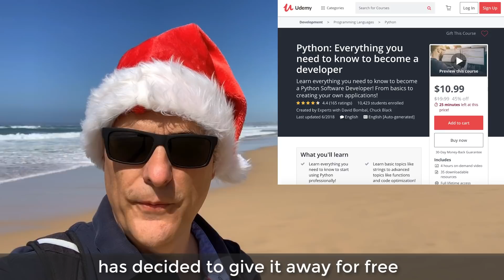Free Python Course! David Bombal's Christmas giveway! CCNA | Cisco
Lots of additional surprises coming up!